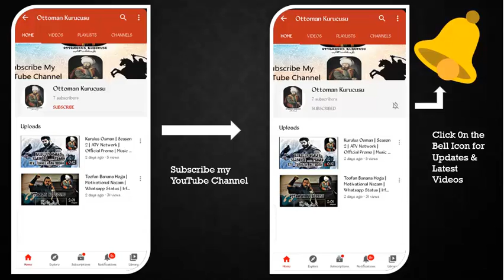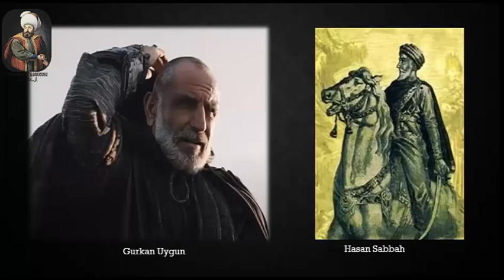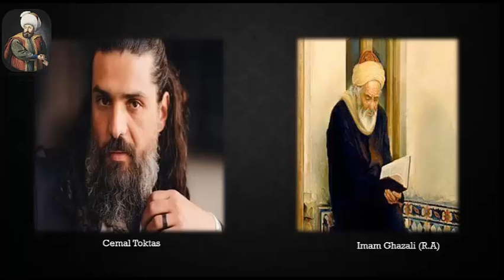Yuanis Buyuk Selcuklu | Nizam i Alem | Facts and Characters | Plevne Marsi | Payitahat AbdulHamid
In this video, I will share information with you about the new upcoming drama series " Uyanis Buyuk Selcuklu" other name " Nizam-i-Alem", onair on Trt 1 soon. I will share facts and about the cast of this drama series.
In the future, we will discuss more information about the characters of this series.
Song: Plevne Marşı
Series:  PAYITAHT ABDULHAMID

My Name is Abdul Baqi Malik. I am from Islamabad, Pakistan.